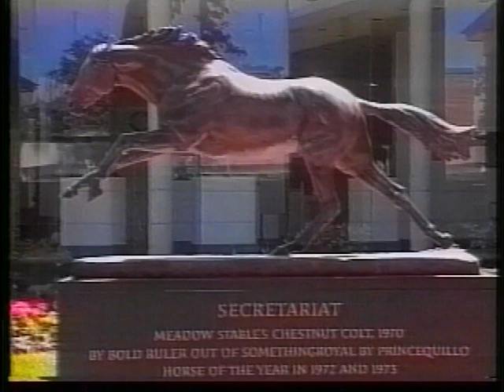DOWN THE STRETCH NOVEMBER 21, 2009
CAPITAL OFF TRACK BETTING BRINGS YOU DOWN THE STRETCH WITH HOSTS MARK CUSANO AND MIKE VIETCH THEY BRING YOU THE LATEST NEWS AND STAKES REVIEW FROM THE WORLD OF THOROUGHBRED RACING